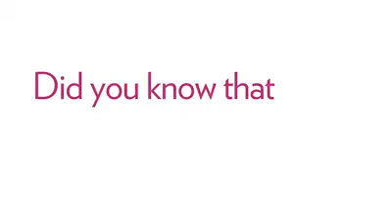Dr. Dana Nail Renewal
International Distributor ID: US00341292